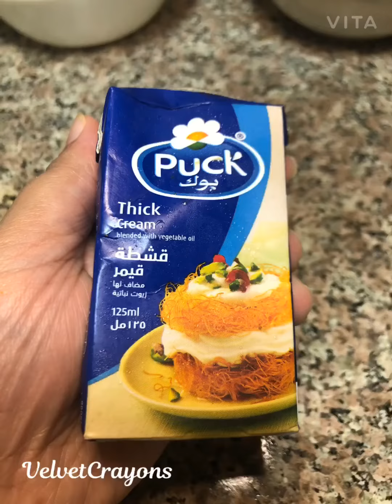BUTTER CHICKEN- easy, quick, simple and yummmmy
Simple butter chicken recipe